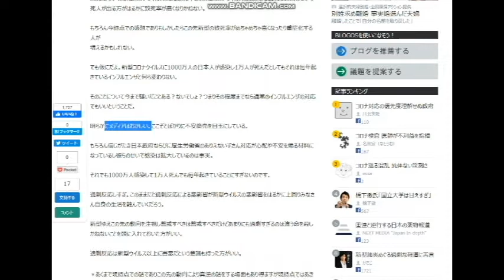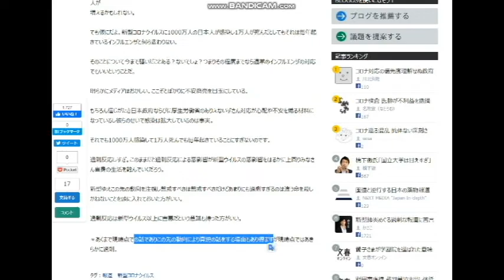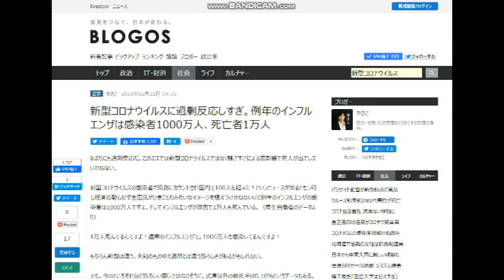【隠居TV】BLOGOSの記事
新型コロナウイルスに過剰反応しすぎ。
例年のインフルエンザは感染者1000万人、死亡者1万人

2020年3月末までの従来版「速稼塾」